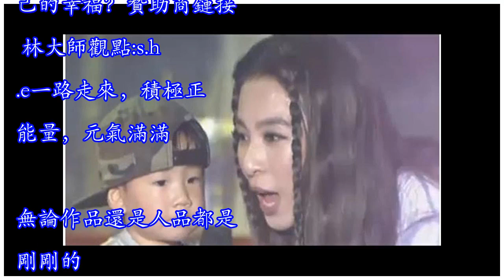S.H.E最強嘉賓來了！ 勁寶1歲半強勢上台合唱粉絲淚目~~~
​引子:剛剛，s.h.e十七周年演唱會，華語第一女子天團再次合體！ella帶著兒子勁寶出現在台上，s.h.e與勁寶合體引發歌迷尖叫！當年還是三個小姑娘，現在ella已經為人母，讓人十分感慨！贊助商鏈接 當s.h.e喊出那句「大家好我們是s.h.e」「我們是男生的女朋友，女生的好朋友」，瞬間把時光拉回過往。s.h.e無數金曲陪伴著8090後長大。這次合體開演唱會，歌迷免費入場，真是誠意滿滿。現場，s.h.e還載歌載舞唱了波斯貓等經典舞曲，可謂看點十足！看來出道十幾年，三人活力不減。不僅能唱跳，還能打鬧！之後的經典抒情歌曲連唱更是感動滿滿。《熱帶雨林》《遠方》《天灰》《612星球》唱哭歌迷。贊助商...